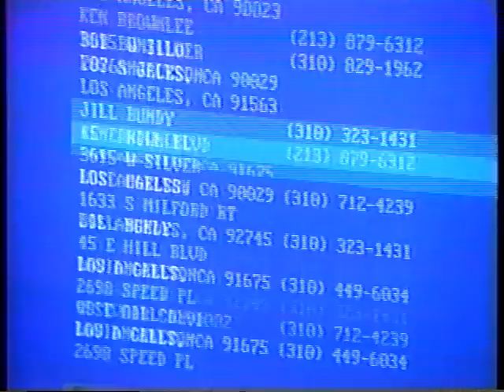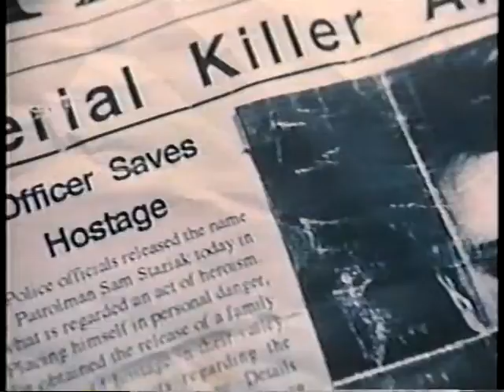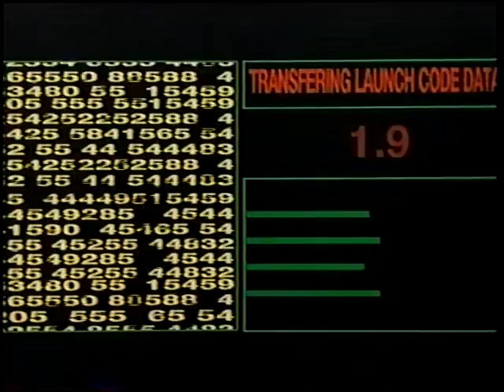Opening to The Secretary (1995) 1995 VHS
In order:

1. Republic Pictures 60th Anniversary Promo (You get a cookie if you can guess all of the movies shown here, by the way)
2. "Previews of Coming Attractions" Bumper
3. Scanners: The Showdown (1995) Trailer
4. Boca (1994) Trailer
5. Digital Man (1995) Trailer
6. FBI Warning Screen
7. Republic Pictures Logo
8. Image Organization Logo
9. First few seconds of the film